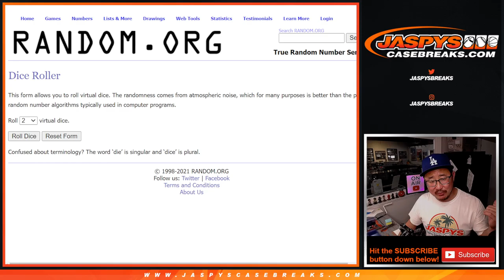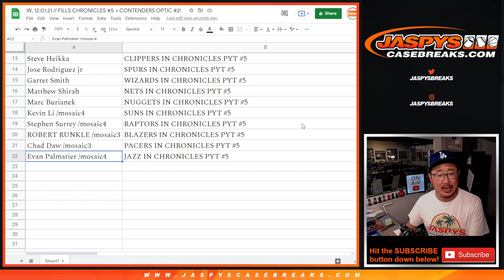Part 2 of 2 // W, 12.01.21 // FILLS CHRONICLES #5 + CONTENDERS OPTIC #2!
* This is the part where I show the names matched with the teams!